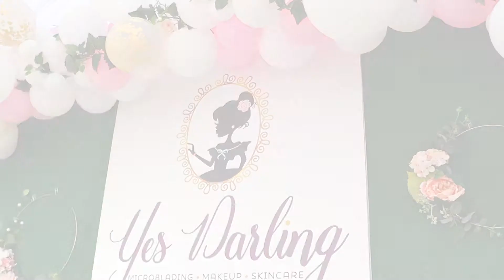Promotional Video - Yes Darling - Business Open house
Promotional video of an open-house event for "Yes Darling" business. Filmed and edited by Filmitup.